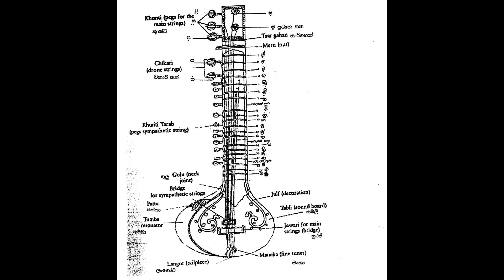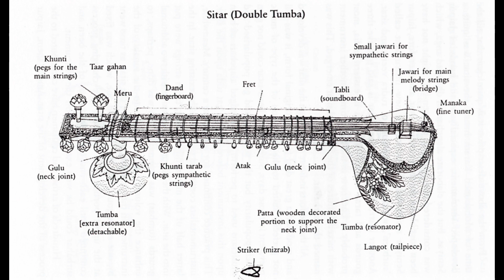Sitar | සිතාරය | OL / AL Music Lessons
Sitar / Parts of Sitar / Sitar players | සිතාරය
OL Oriental Music Lessons
AL Oriental Music Sitar
Grade 10 Music
Grade 11 Music
Grade 12 Music
Grade 13 Music

ඉදිරිපත් කිරීම - නිමන්තිකා රණසිoහ (B.ed Uni. of Colombo)